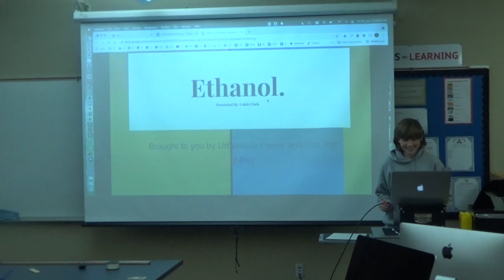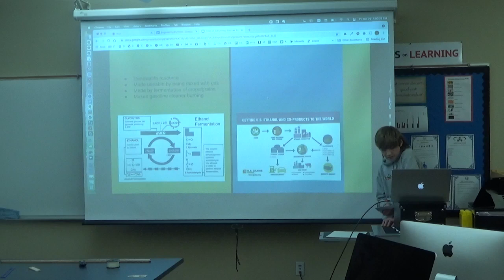Ethanol Caleb Clark